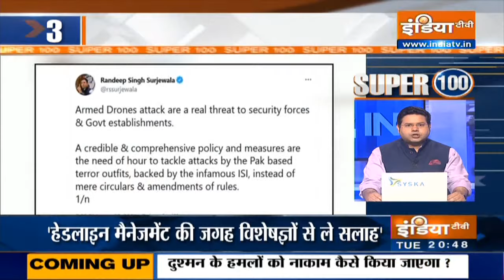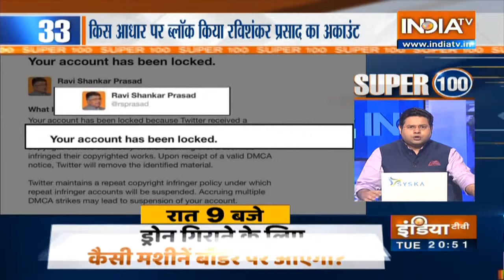आज दिनभर की 100 बड़ी खबरें | Super 100 | June 29, 2021